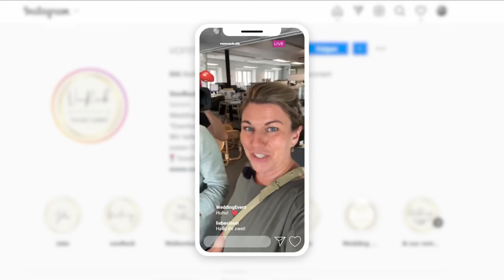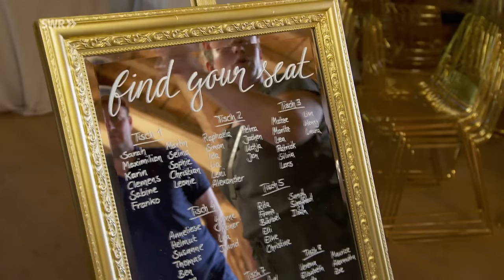Die perfekte Hochzeit - Hinter den Kulissen einer Hochzeitsplanerin | Made in Südwest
Es muss die perfekte Hochzeit werden. Hochzeitsplanerin Anna-Maria Rock erfüllt Träume, die gerne schon mal bis zu 100.000 Euro kosten. Zum Beispiel für ein Brautpaar, das in einem alten Gewächshaus heiraten möchte.